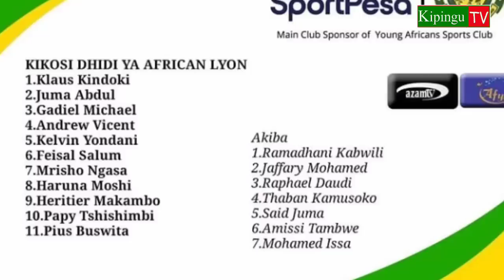Yanga Onfire! Makambo Noma,Wainyuka African Lyon 2-0 CCM Kirumba Mwanza